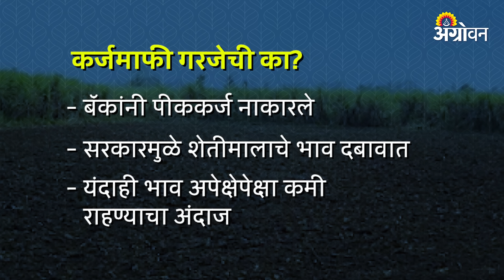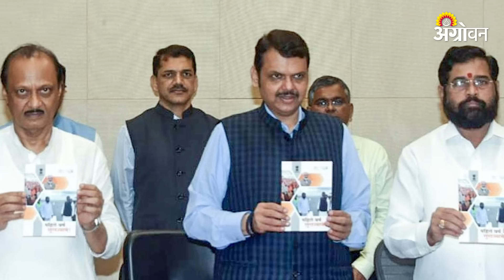Shetkari Karjmafi : सरकार शेतकरी कर्जमाफीवर निर्णय कधी घेणार ? | Agrowon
शेतकऱ्यांना कर्जमाफीची खूपच गरज आहे. पण सरकारने लाडक्या बहीण योजनेच्या धुराळ्यात कर्जमाफीची चर्चा मागे पाडली. तरीही शेतकरी कर्जमाफीवर अजूनतरी अडून आहेत. सरकार तर कर्जमाफीवर बोलतच नाही. सरकार निवडणुकीच्या आधी कर्जमाफी करेल, अशी चर्चा प्रशानपातळीवर आहे.

Farmers are in dire need of loan waiver. But the government backed off the loan waiver talks in the wake of the beloved sister scheme. Still farmers are still stuck on loan waiver. The government is not even talking about loan waiver. There is a discussion that the government will waive the loan before the elections.